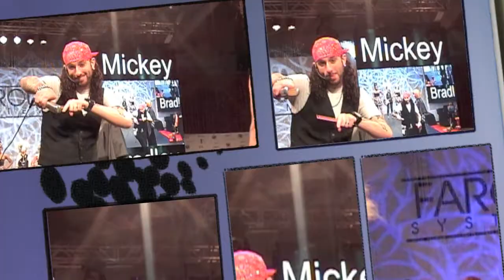FAROUK SYSTEMS CHI - Mickey and Bradley Comic Book Video (Spring 2011)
Chi Farouk Systems USA Mickey and Bradley Hair show Chi Iron Chi chi enviro chi usa Canada and USA hair show in St. Louis Missouri and in Edmonton Canada